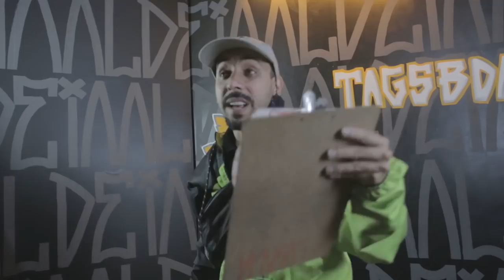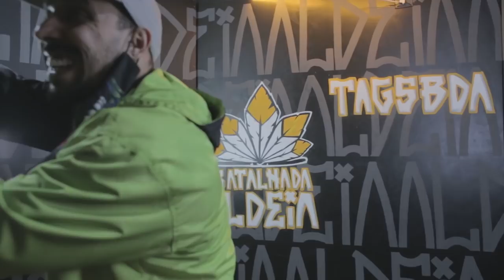ABERTURA | 206ª Batalha da Aldeia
CONFIRA "FRONTEIRA" NOVO HIT DO ALDEIA RECORDS